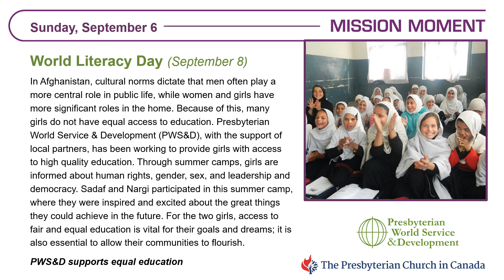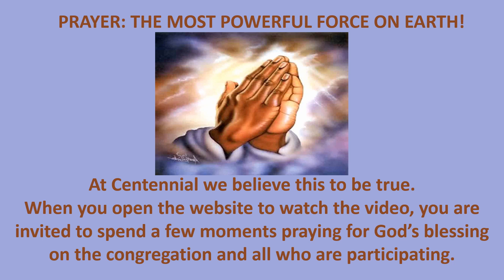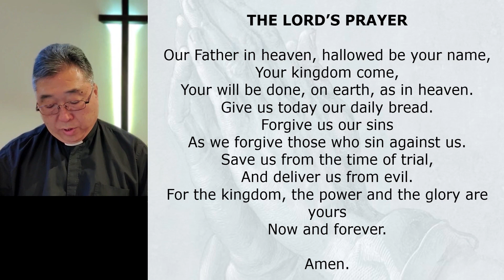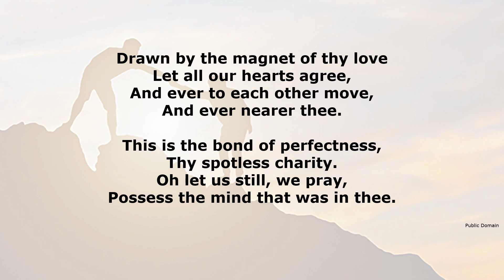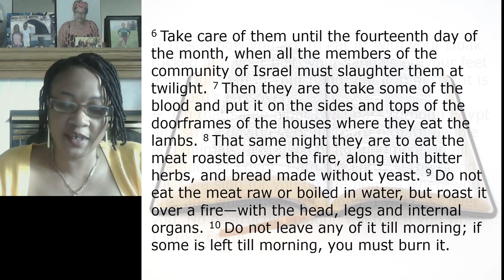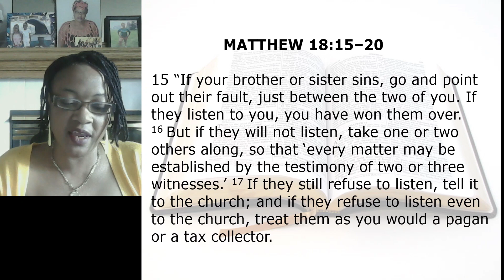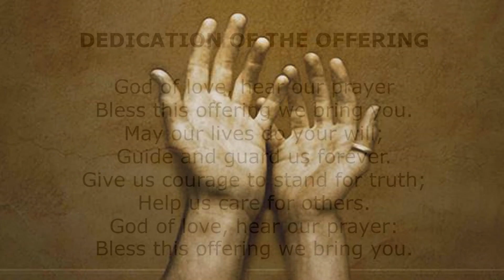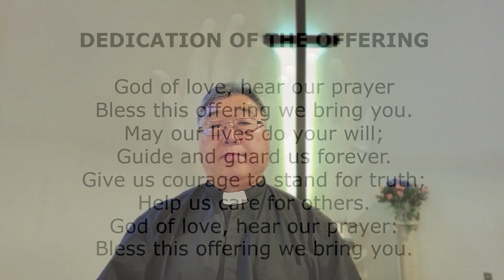Worship Service September 06, 2020